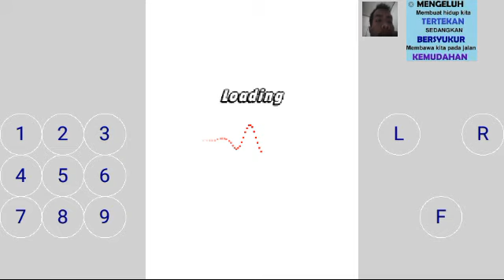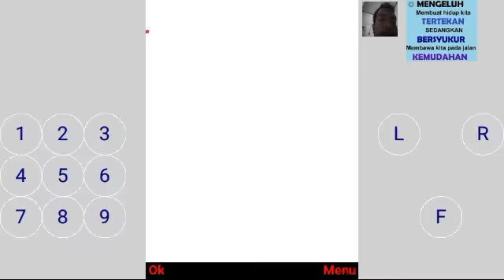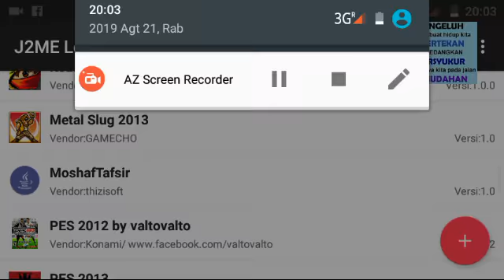Full Game Turnamen Playmen Summer Game 3